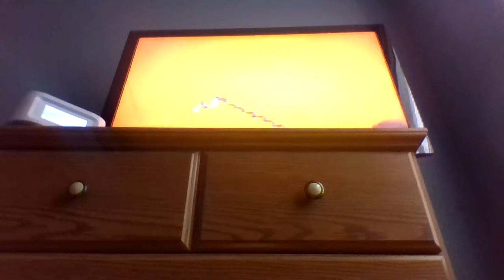tabs number 4